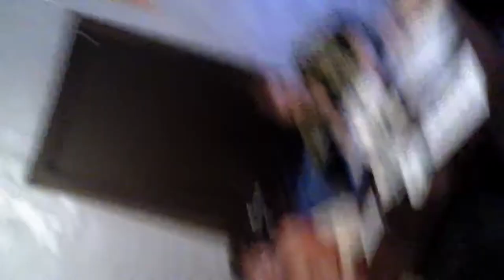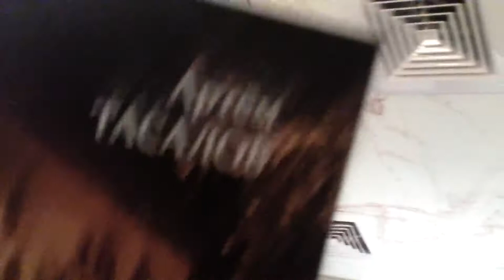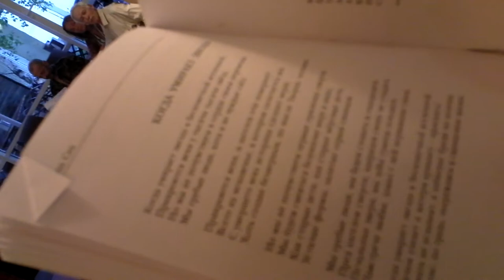Артём Тасалов в салоне всех муз 23 мая 2011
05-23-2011, Москва, салон всех муз Анны Коротковой

фрагмент выступления Артёма Тасалова в салоне всех муз 5 мая 2011 года

оператор в кадре - Егавар Диксен